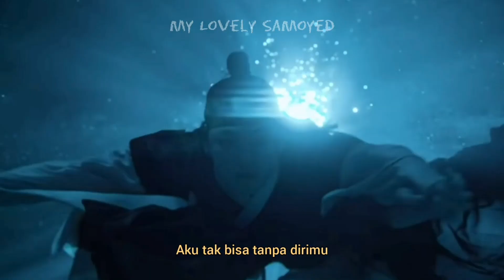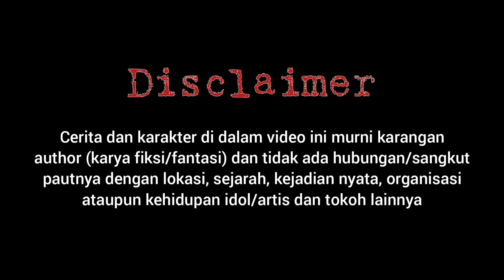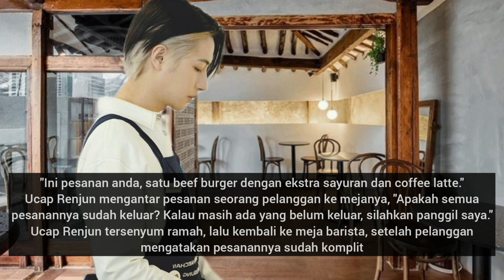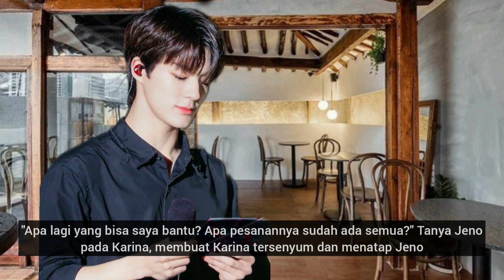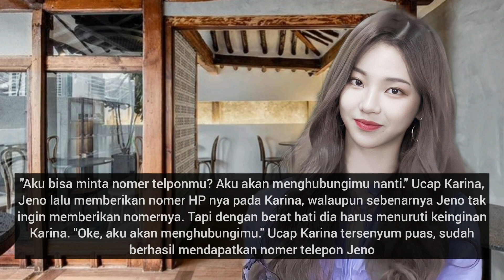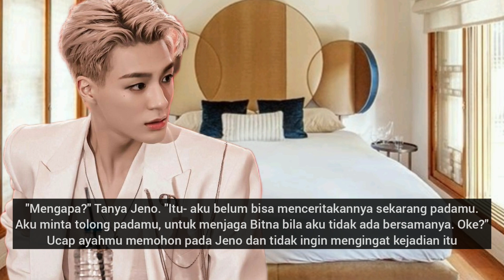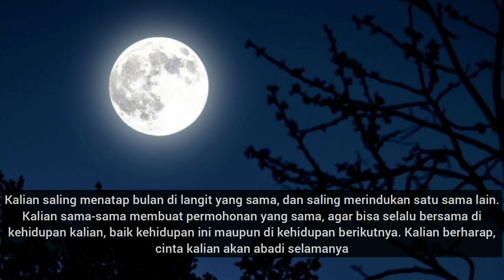FF NCT JENO "My Lovely Samoyed" (part 24)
All the songs/music, photos, video, and background used in the video doesn't belong to me

This is just a fan fiction, it has no relation with idols, actor/actress in reality
Everything mentioned in this video is just author imagination !

ff nct jeno